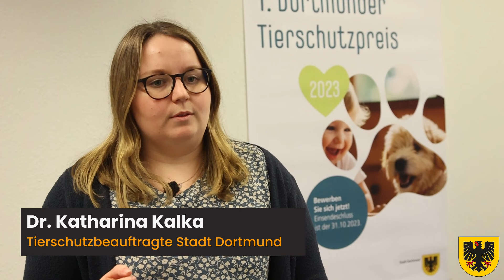Eichhörnchen-Retter Pascal Arndt bekommt 1. Dortmunder Tierschutzpreis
Rettet die Eichhörnchen! Mit großer Leidenschaft kümmert sich Pascal Arndt ehrenamtlich um verletzte und verwaiste Eichhörnchen.👌 Dafür hat er am Dienstag, 30.01., den Dortmunder Tierschutzpreis bekommen. 🐶🐱🐹 Insgesamt gibt es 14 Gewinner*innen. Wie bereitet er die niedlichen Tierchen wieder auf das Leben in der freien Natur vor? 🌳 Was steckt hinter seinem Engagement? 🎥